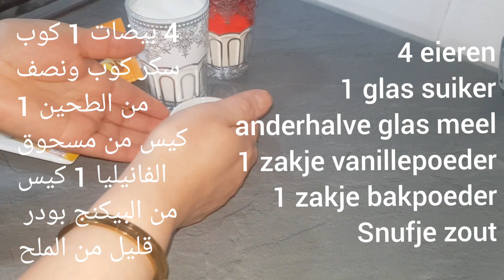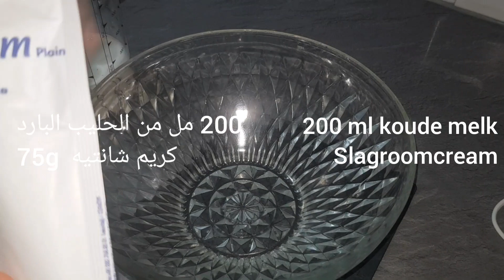Rolcake / رولي سهل بالكريمة حلوة الكريم سهلة👌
4 eieren
1 glas suiker
anderhalve glas meel
1 zakje vanillepoeder
1 zakje bakpoeder
Snufje zout

4 بيضات 1 كوب سكر كوب ونصف من الطحين 1 كيس من مسحوق الفانيليا 1 كيس من البيكنج بودر قليل من الملح

200 ml koude melk
Slagroomcream
Siroop

كريم الشوكولاته 200 مل من الحليب البارد شراب مركز

كنتمنى تعجبكم الوصفة  وتشتاركو فالقناة باش توصلو بالجديد .